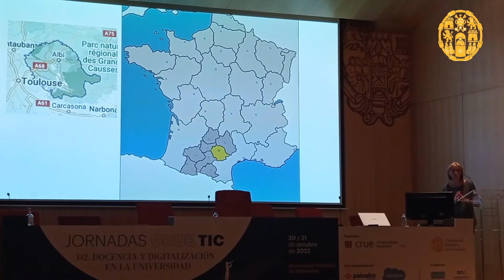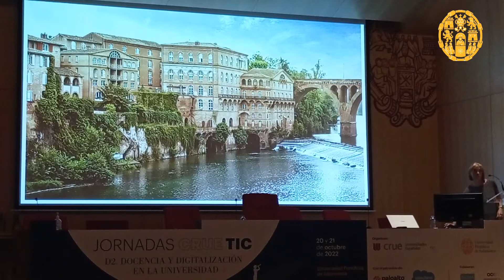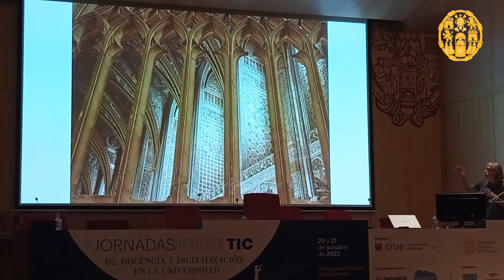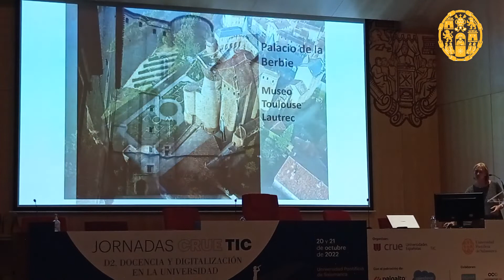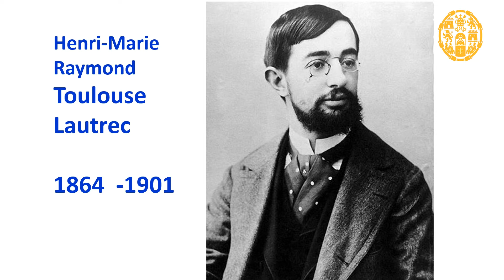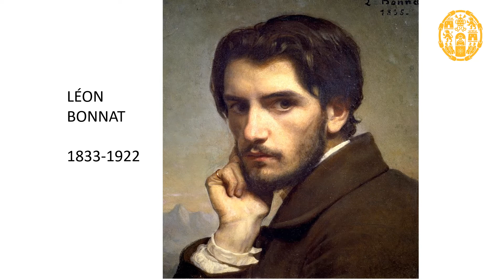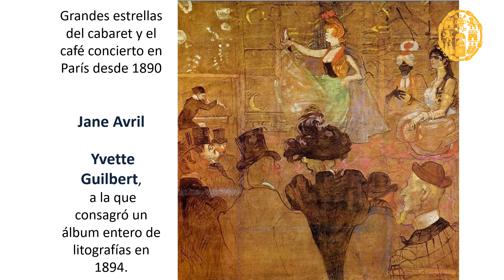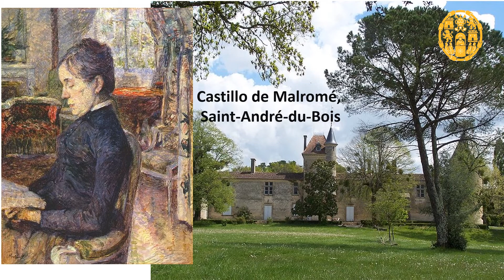14. Ciudades y museos. Albi, Toulouse Lautrec. Profesora Purificación Álvarez Hernández